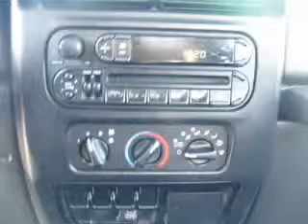2004 Jeep Wrangler - VERSAILLES KY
Phone:
Year: 2004
Make: Jeep
Model: Wrangler
Trim: Sport
Engine: 4.0 liter inline 6 cylinder 12 valve
Transmission: Manual
Color: Black
Mileage: 79002
Address:
3405 LEXINGTON RD